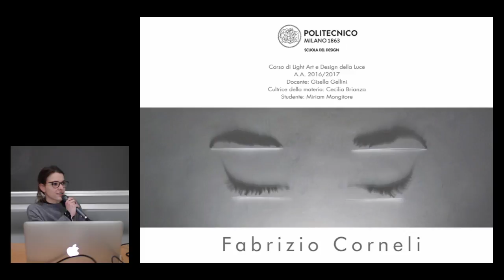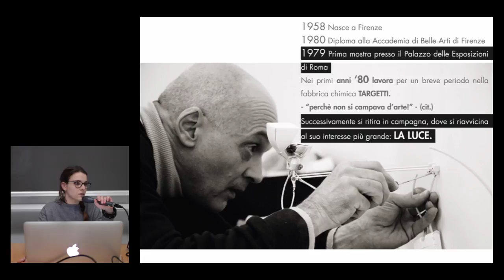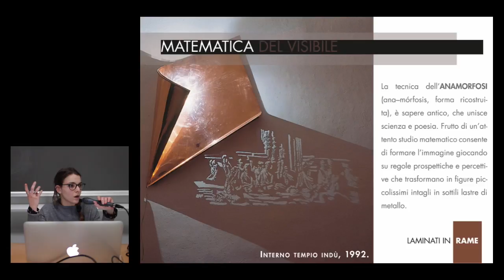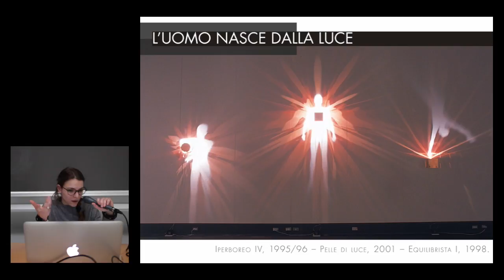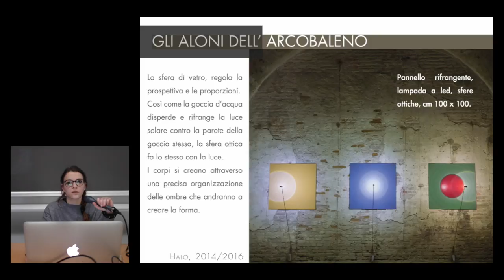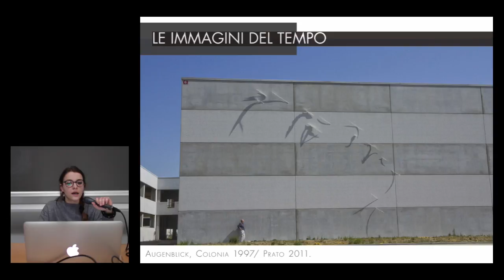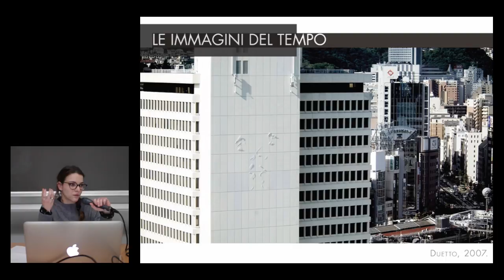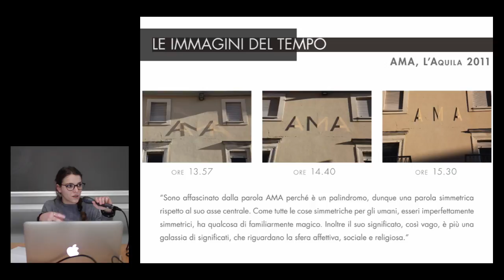Light Art e Design della Luce | FABRIZIO CORNELI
Presentazione di Miriam Mongitore